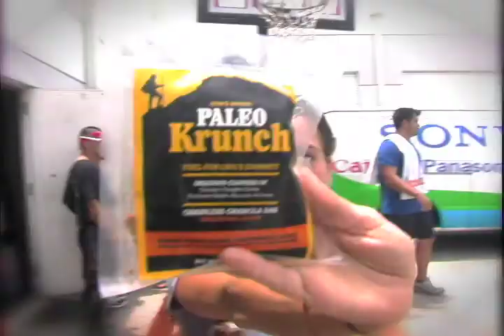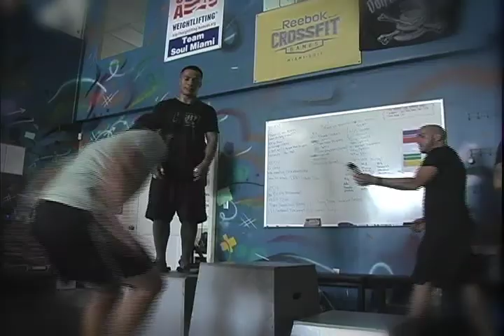Revenge of the Zuul - In House Competition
First event for Soul members only!! Had a great time with our awesome members and family. See you all at the next one!